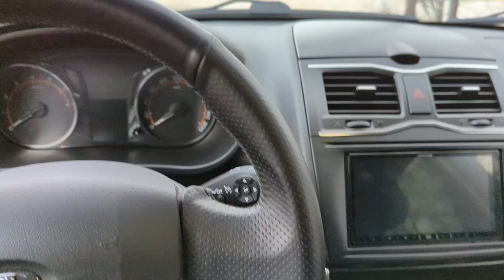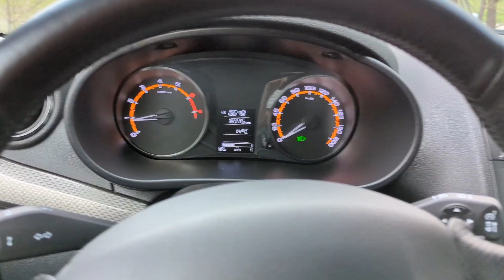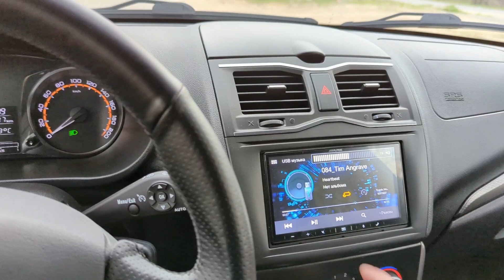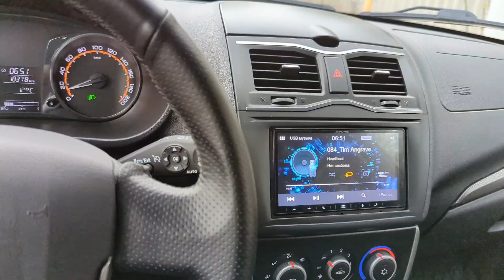Лада Гранта люкс престиж кориандр поездка на родник